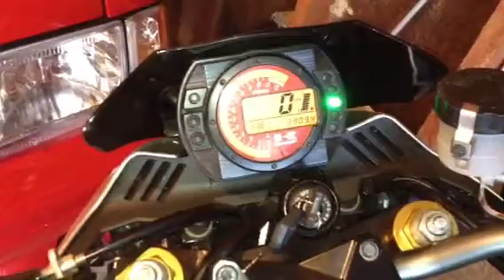2005 Z1000 2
Restart